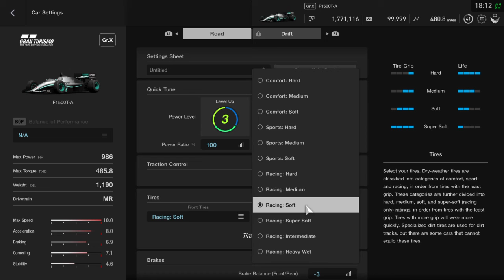Gran Turismo®SPORT_20210127181746